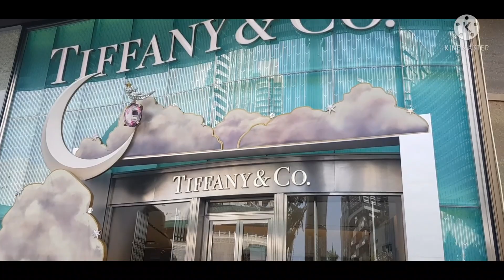Christmas trees||Bebslyn Bajas